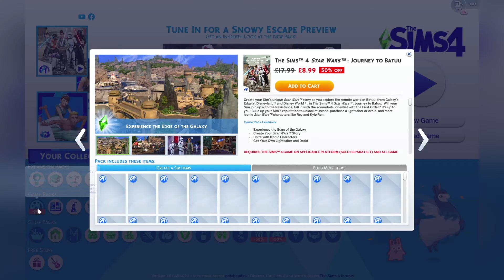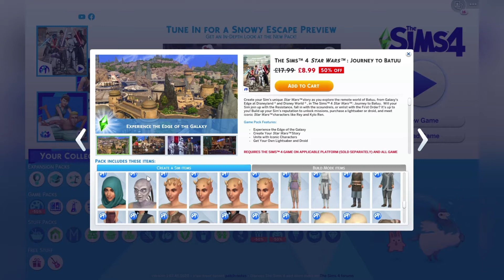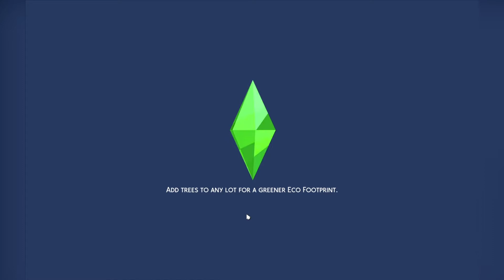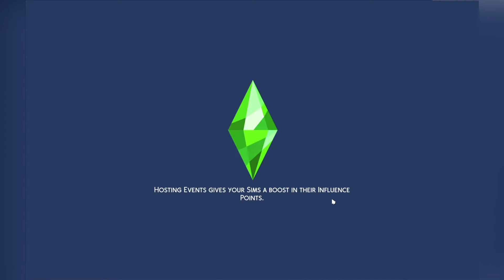The Sims 4 - ep 1 making freinds